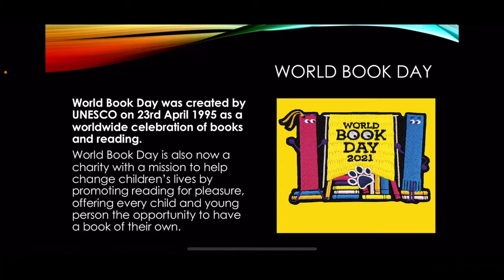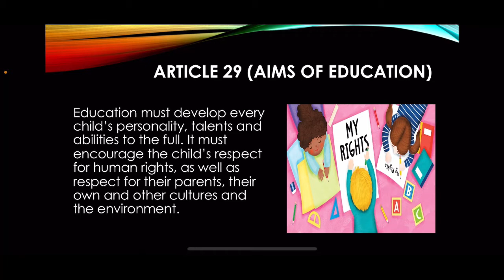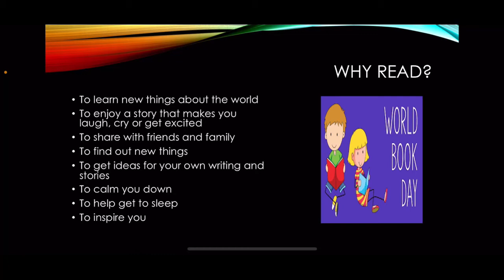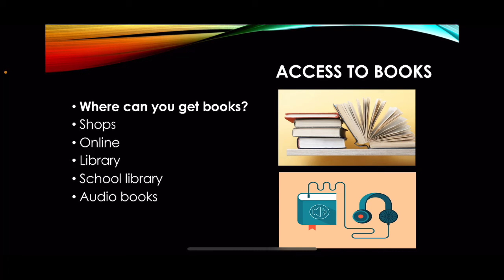Article of the Week 01/03/2021